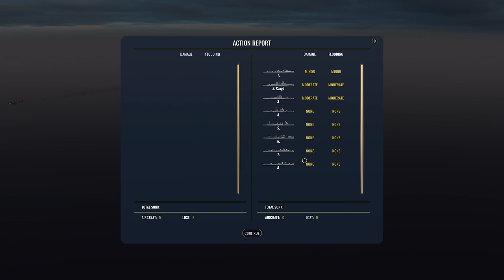War on the Sea | USN Campaign | Ep.8 - The Bombardment of Port Moresby !!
Welcome to a new series where we take command of the US navy in order to proceed with operation Watchtower to take control of various islands and push the imperial Japanese forces out of Guadalcanal.

1942: The world is at war
The Japanese Empire expands throughout the Pacific where Allied forces attempt to halt its spread. A desperate struggle for control of the Solomon Islands is now underway.

Major Features:
Real time naval combat
Theatrical external-view game play
Play as Allied Forces or Imperial Japan
Over 50 classes of playable ships
Dynamic campaign
Tactical control of aircraft (not a flight simulator)
Fight fires, counter flood compartments and repair ships
Sink ships using realistic buoyancy physics
Historical missions based on actual naval engagements